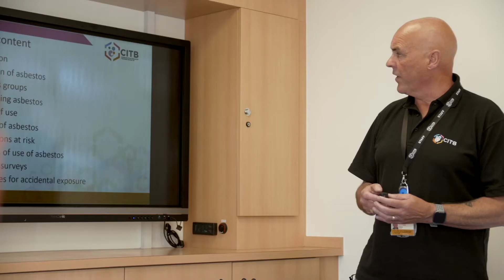Products & Services social trailer